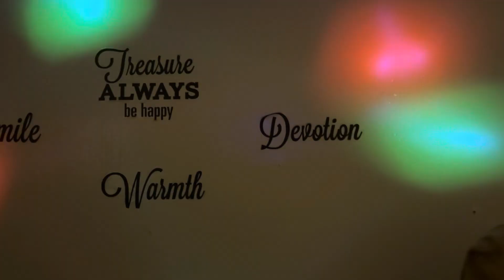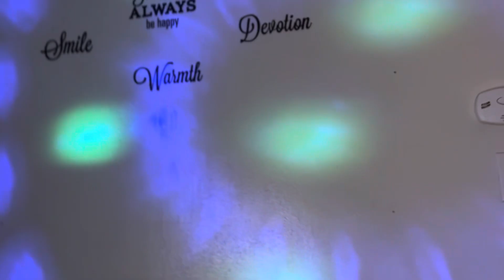NoCap DaveB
@djsourmilk @justin_credible laleakers @realsway @shade45 @funkflex @djenvy @anderson._paak @dmac_esquire @nojumper @bigboy@breakfastclubam @djcarisma @thethizzler @bmikerob
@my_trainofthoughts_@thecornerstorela